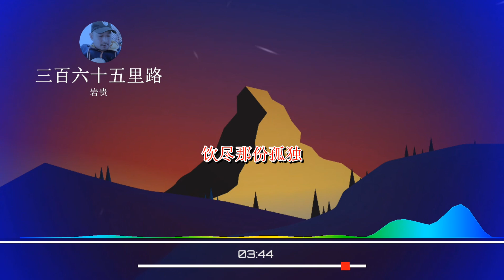2024華語網絡流行音樂 ||《三百六十五里路》|| 巖貴 || 動態歌詞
三百六十五里路-岩贵
作词：小轩
作曲：谭健常
编曲：大力
吉他：易天宇
键盘：李思
混音：Philips/胡玉颢
监制：Yuki
录音制作者：北京源声世方音乐有限公司
出品：星戈音乐/云中科技
发行：蛋壳音乐
酷狗音乐人「黑胶复刻」经典翻唱重制企划

睡意朦胧的星辰
阻挡不了我行程
多年漂泊日夜餐风露宿
为了理想我宁愿忍受寂寞
饮尽那份孤独
抖落异地的尘土
踏上遥远的路途
满怀痴情追求我的梦想
三百六十五日年年的度过
过一日行一程
三百六十五里路呀
越过春夏秋冬
岂能让它虚度
我那万丈的雄心
从来没有消失过
即使时光渐尽依然执着
自从离乡背井已过了多少
三百六十五日
从故乡到异乡
从少年到白头
越过春夏秋冬
岂能让它虚度
岂能让他虚度
有多少三百六十五里路呀
饮尽那份孤独